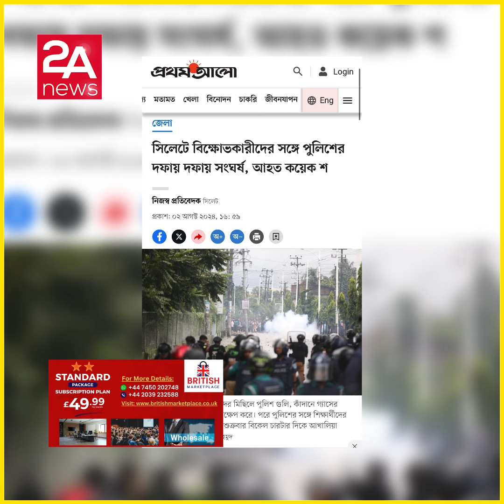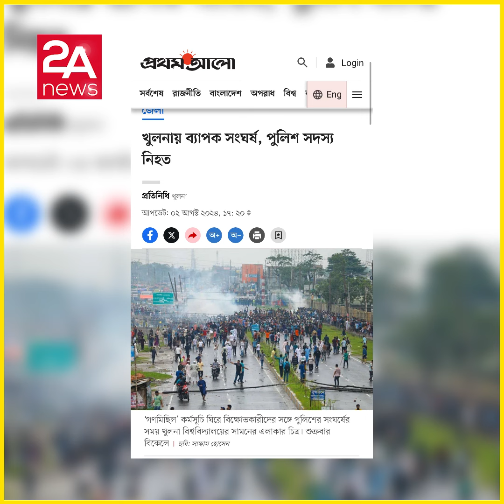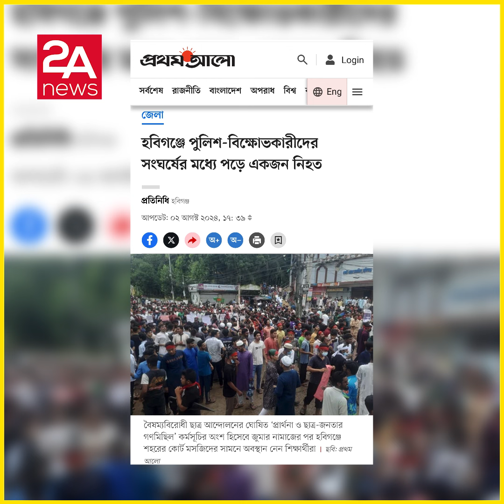আবারো উ/ত্তা/ল সারাদেশ, পরিস্থিতি কোন দিকে যাচ্ছে ?